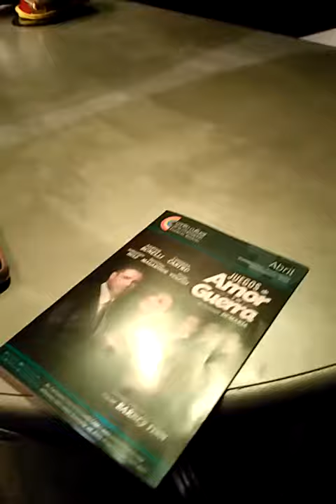Juegos de amor y de guerra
Pasada de cámaras y fotógrafos de la obra que se estrena Juegos de amor y de guerra DucheZarate prensa y comunicación
viene llegando el estreno de Juegos de amor y de guerra
en el  Centro Cultural de la Cooperación
Estreno para prensa: martes 25 de abril a las 20hs

De Gonzalo Demaria. Dirección y puesta en escena: Oscar Barney Finn Actúan: Andrea Bonelli, Luciano Castro, Santiago Magariños, Sebastian Holz, Diego Vegezzi, Producción: Mónica Benavidez
Prensa y comunicación: DucheZarate Alejandro Zarate - DucheZarate

Buenos  Aires, 1942. En la ciudad, lejos del escenario de guerra de la vieja Europa, también se padecían sus consecuencias y el Gobierno de Castillo seguía en la indefinición. Por un lado estaban los adictos a los alemanes y por el otro a los aliados. Todo preanunciaba una crisis y el estallido llegó con el golpe de los Coroneles. Con este trasfondo se desencadena esta historia basada en un hecho real, que conmovió los cimientos de una benemérita institución y el de una tradicional familia, reflejo de una sociedad, una clase y un país antes de los cambios que se avecinaban.

Funciones: Viernes y sábados 22:30 hs. / Domingos 20 hs. Localidades: $ 250.- y $ 350.-

Centro Cultural de la Cooperación  - Av. Corrientes 1543 / Sala Solidaridad